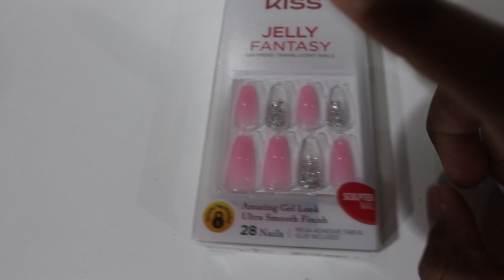Wearing Long Fake Nails Around my Friends Prank... 🤣💅🏾